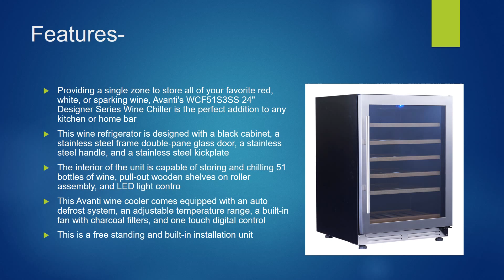Avanti WCF51S3SS - 24" Designer Series Wine Cooler w/Seamless Door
A black colored single zone wine chiller that can hold 51 bottles. the temperatures ranges from 40 F - 65 F and is a one touch digital control of red, white, or sparkling wine with temper double pane glass door.